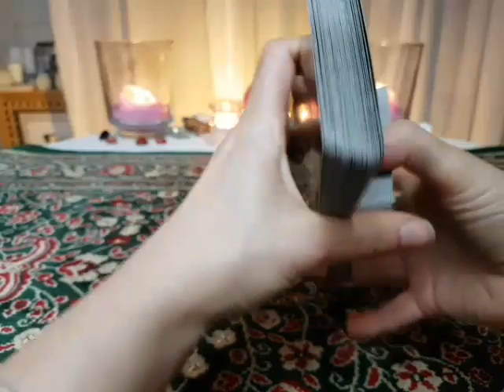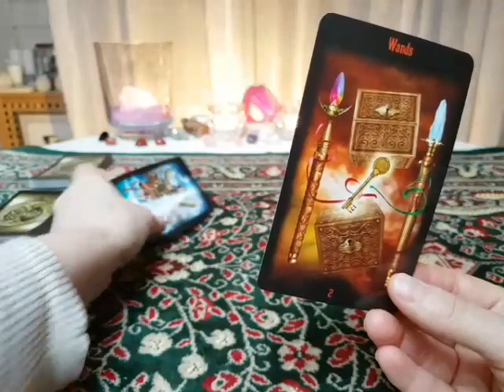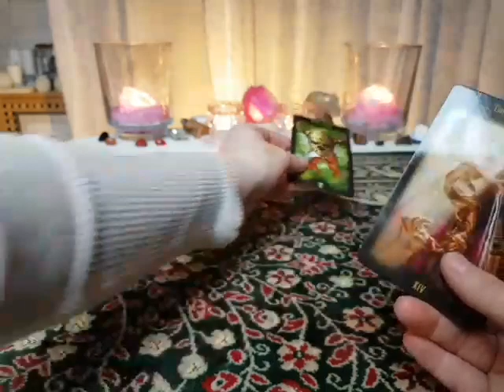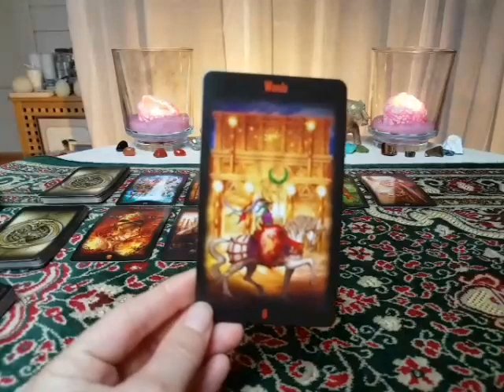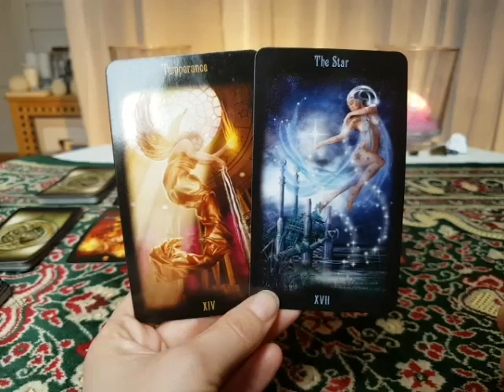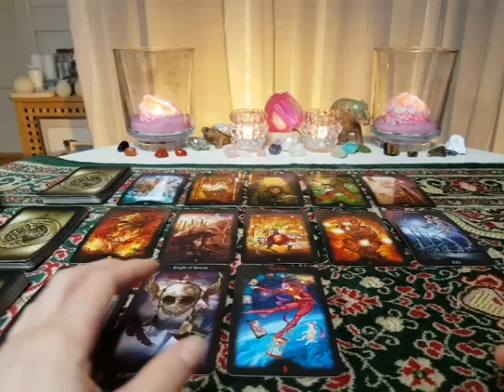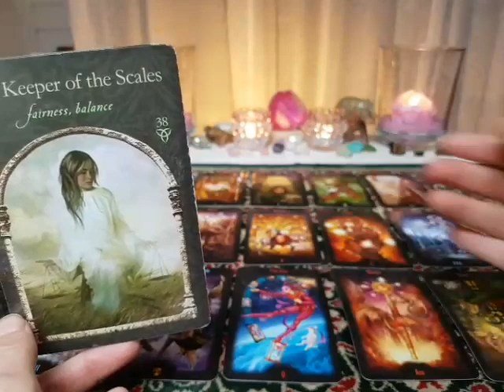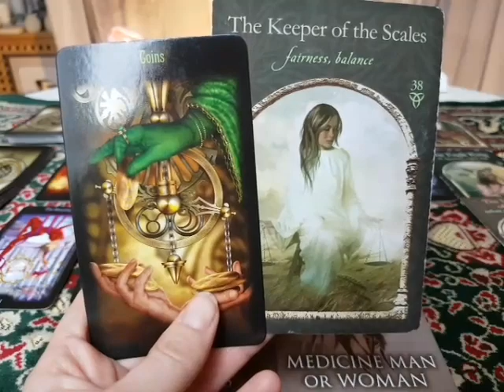Taurus Love & Spirituality reading 1-15 March 2017